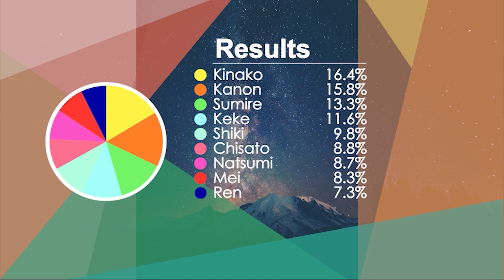【UPDATED】Liella! - MIRACLE NEW STORY - Line Distribution & Color Coded Lyrics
MIRACLE NEW STORY
Written by: Junko Miyajima
Composed by: Yasuhiro Obata
Arranged by: EFFY
Owned by: Lantis

Cast: Liella!
Shibuya Kanon (CV: Date Sayuri)
Tang Keke (CV: Liyuu)
Arashi Chisato (CV: Misaki Nako)
Heanna Sumire (CV: Payton Naomi)
Hazuki Ren (CV: Aoyama Nagisa)
Sakurakoji Kinako (CV: Suzuhara Nozomi)
Yoneme Mei (CV: Yabushima Akane)
Wakana Shiki (CV: Ookuma Wakana)
Onitsuka Natsumi (CV: Emori Aya)

LLSIF/LLAS/LLAC cards and backgrounds:
Kach Again